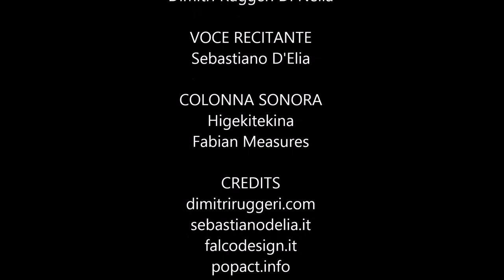Status d'amore_Nuvole di ciliegio di Dimitri Ruggeri letta da Sebastiano D'Elia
"Nuvole di ciliegio" testo edito dal libro Status d'amore letto da Sebastiano D'Elia - Annunciatore Radio Televisivo, Autore di testi pubblicitari -
Scheda del libro:
Autore: Dimitri Ruggeri
Genere: Silloge di Poesia
Contiene la serie in fumetti curati dall'autore.
Critica di Vittoriano Esposito
Anno: 2010